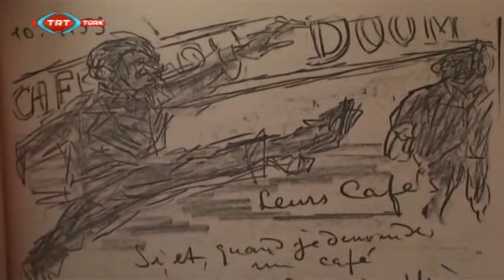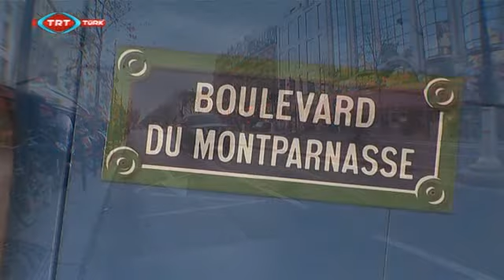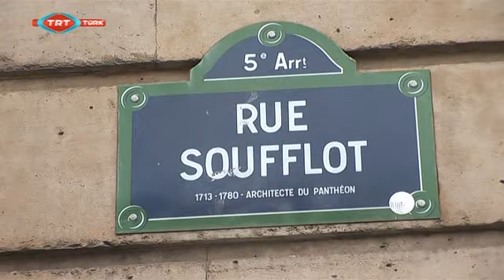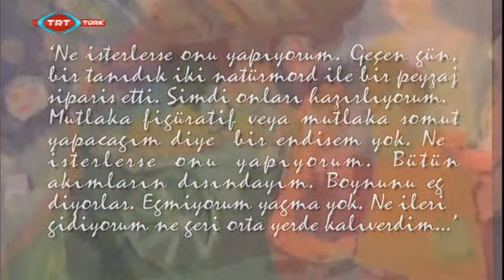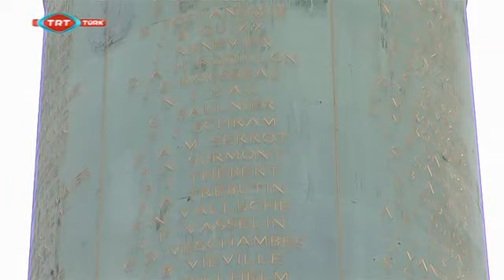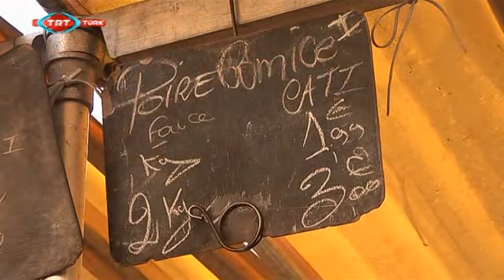Kentler ve Gölgeler - Paris...3/5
Kentler ve Gölgeler programının Paris bölümü